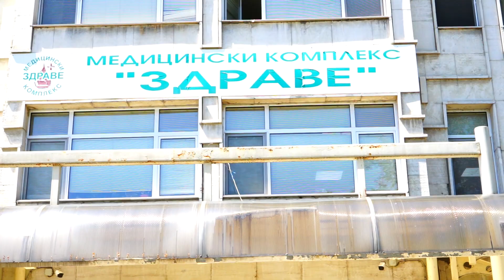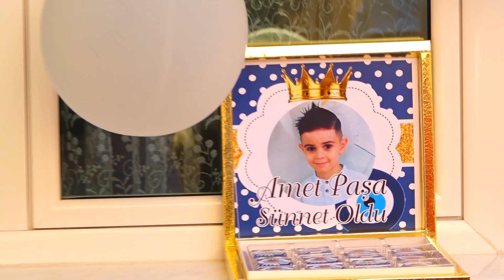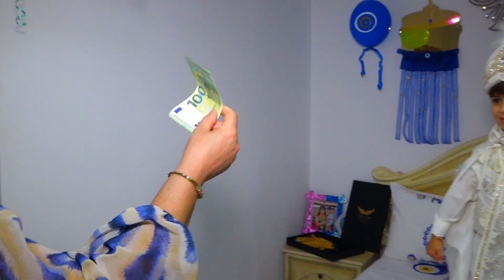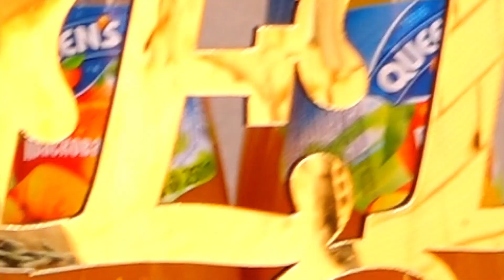Amet paşa nın Sunnet Partisi 2023